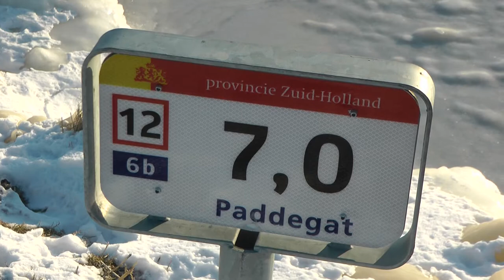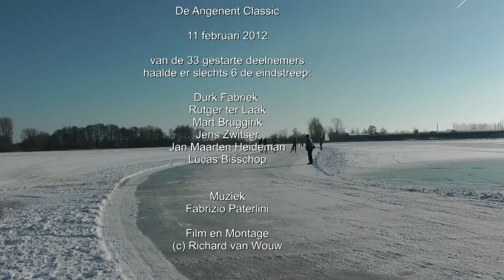Angenent Classic 11 februari 2012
Voor de bikkels onder ons. Hoewel de zon scheen waren de ijscondities niet al te best. Van de 33 deelnemers haalde er dan ook maar 6 (of 2?) de eindstreep.
De film begint met wat sfeerplaatjes van de omgeving, daarna (op 1.45) een korte impressie van de marathon, gefilmd bij het paddegat/Wijde Aa